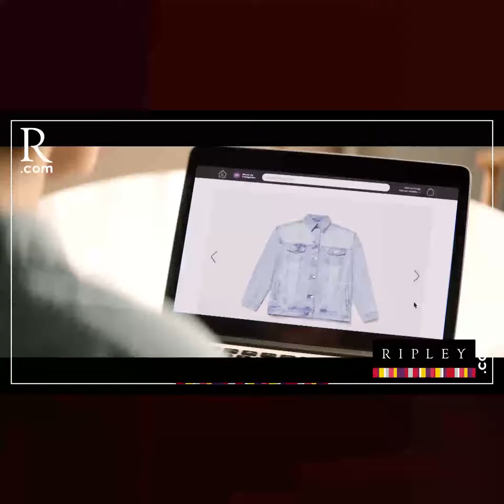Abogado Antonio Torres: “César Acuña opera de forma política para hacer crecer su imperio personal”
PBO con ClaudiaToro | Abogado Antonio Torres: “César Acuña opera de forma política para hacer crecer su imperio personal”

Todos los domingos a las 8 a.m.
📻 PBO radio 91.9 FM ¡LA RADIO CON FE!